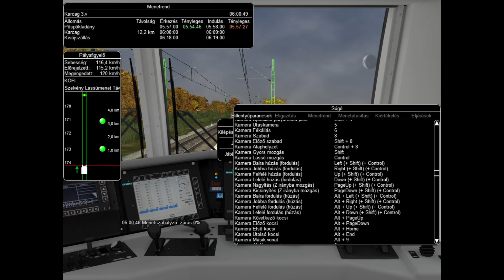HORTOBÁGY EC ZÁHONYBÓL! IRÁNY BÉCS...[HAJDÚSZOBOSZLÓ-KARCAG 4.RÉSZ]